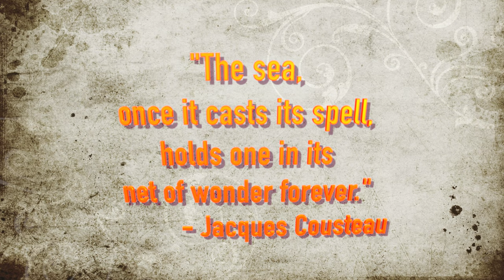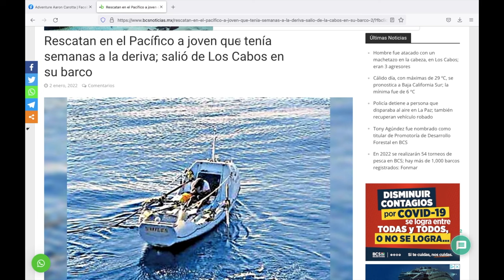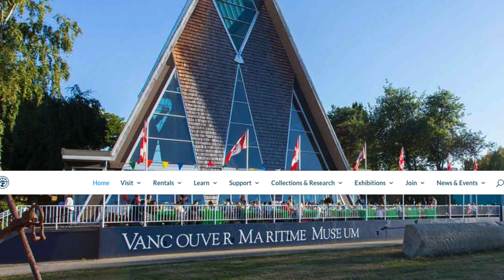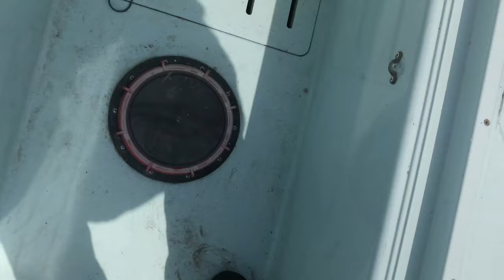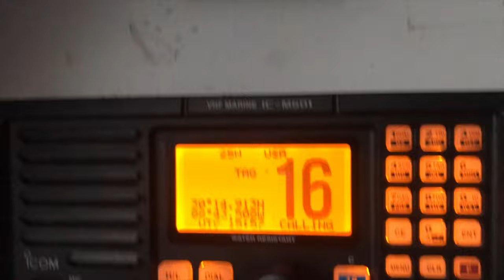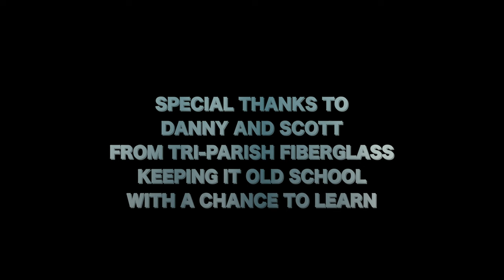SEE LEVEL- How it all started, Episode 1, Season 1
Join 'Adventure Aaron' Carotta, on an attempt to row unsupported around the world, in an Ocean Rowboat.  Becoming the first person to row down the Pacific Coast in an Ocean Rowboat from San Diego is just the beginning.  The expected 5 year expedition, will be documented by Aaron, solo, attempting to make it to the circumnavigation point, of Panama.  It is an effort to share stories of others from his unconventional method of travel, since 2008.  This future journey, around the world, by way of the same human powered effort, is a worlds first with no land transfers or stops more than 30 days.  You can learn more and support this journey Production teams and platforms welcomed to reach out

Other programs owned by Adventure Aaron Media, can be found below.